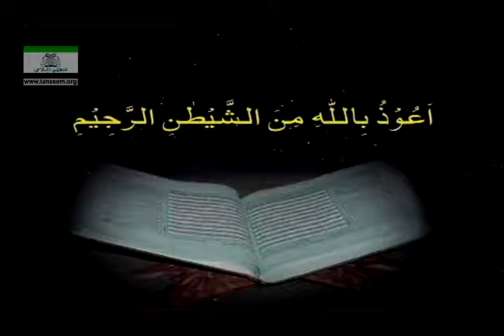018 Surah Al e Imran 49 101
ISLAMIC VIDEOS I QURAN (1998) I BY DR ISRAR AHMED I SURAH AL E IMRAN